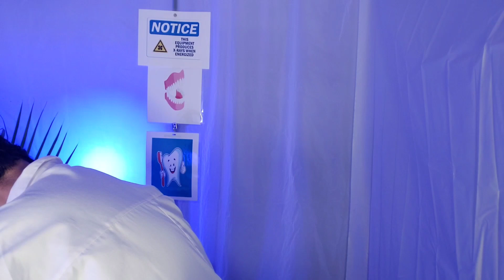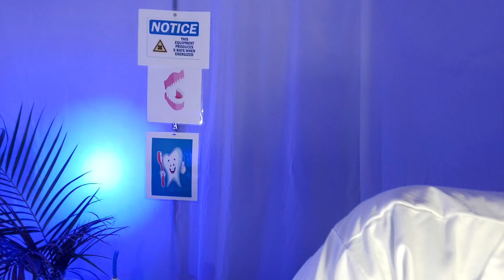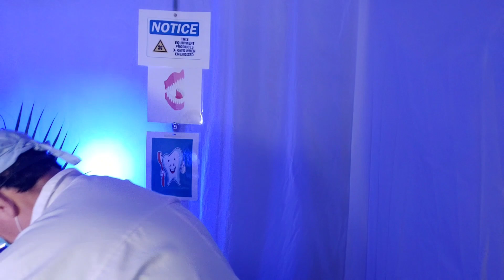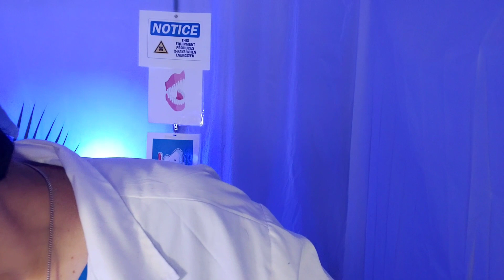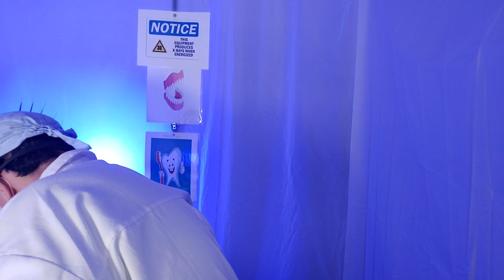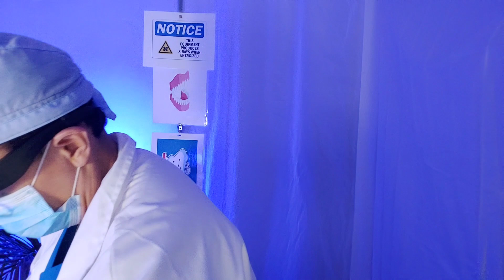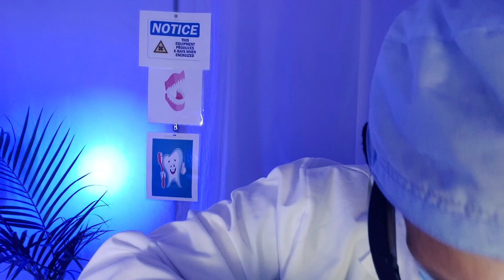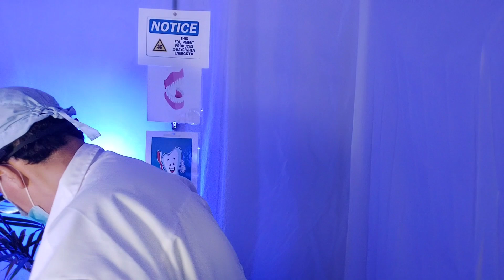Cranial Nerves Exam | ASMR